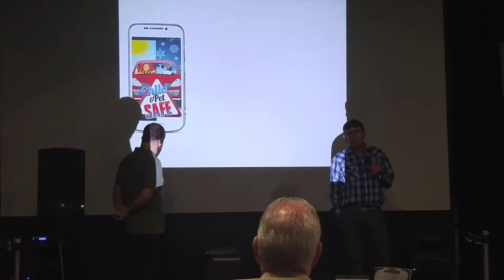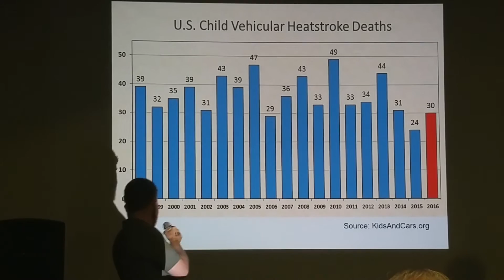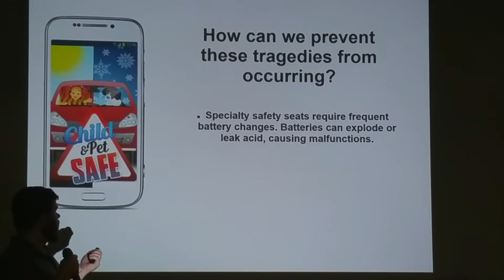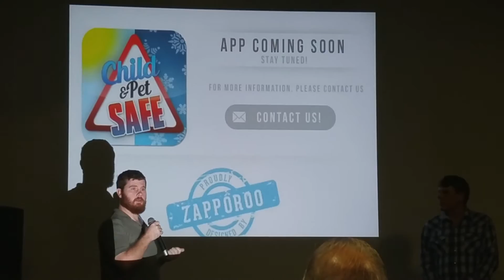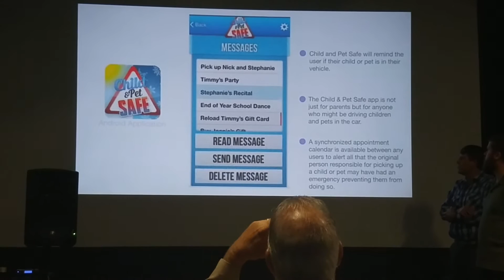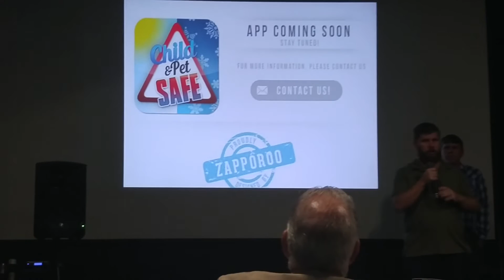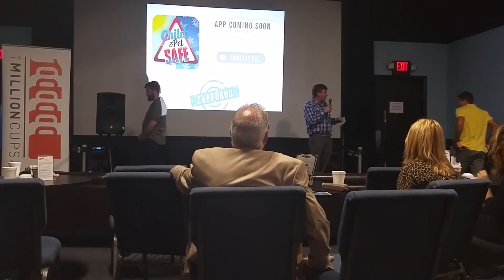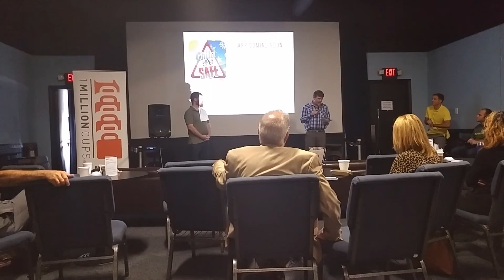Child and Pet Safe at 1 Million Cups Daytona Beach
Bill and Ray Cooper from Child and Pet Safe presented their startup story to Volusia County's entrepreneurship community at 1 Million Cups Daytona Beach on Wednesday, September 21, 2016.